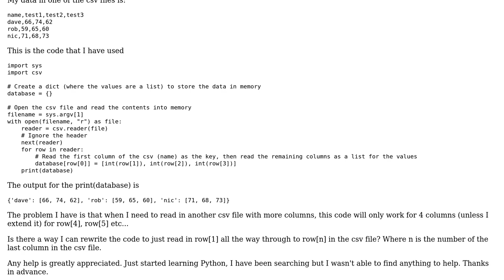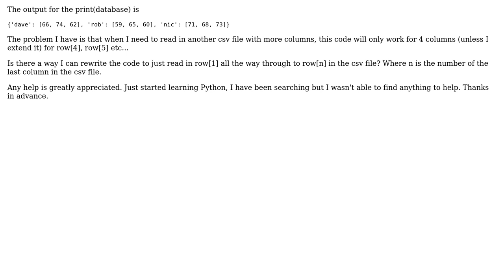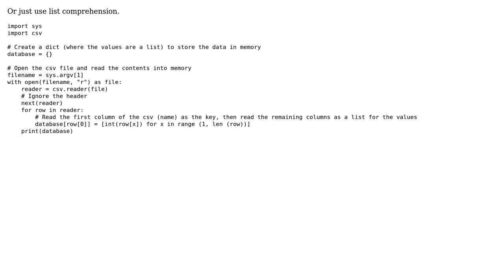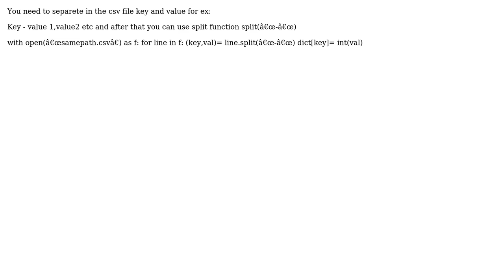How to read a csv into a dict where the values are a list - then use this for different for...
How to read a csv into a dict where the values are a list - then use this for different for different csv files?

With thanks & praise to God, and with thanks to the many people who have made this project possible! | Content (except music & images) licensed under CC BY-SA | Music | Images & others | With thanks to user Varzaru Tiberius user snowdog user Pierre D user Gesuchter user bashBedlam and the Stack Exchange Network Trademarks are property of their respective owners. You are responsible for your own actions.